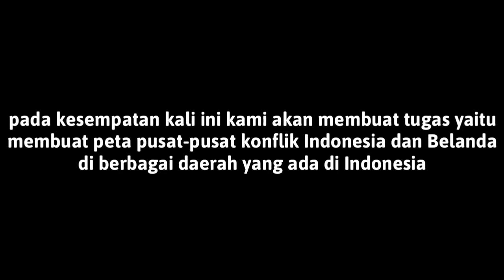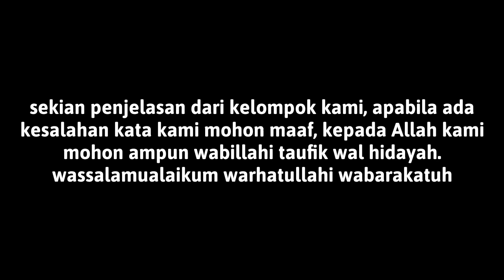sejarah PETA PUSAT-PUSAT KONFLIK INDONESIA DAN BELANDA DI BERBAGAI DAERAH YANG ADA DI INDONESIA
mari belajar sejarah indonesia
sejarah itu mengasyikan lho
ini peta pusat konflik yg pernah terjadi selama masa penjajahan belanda